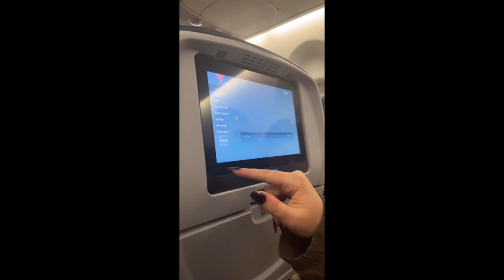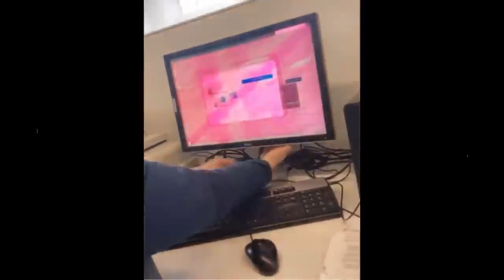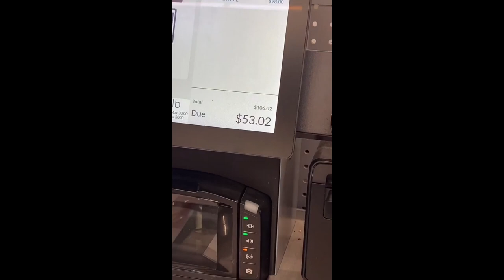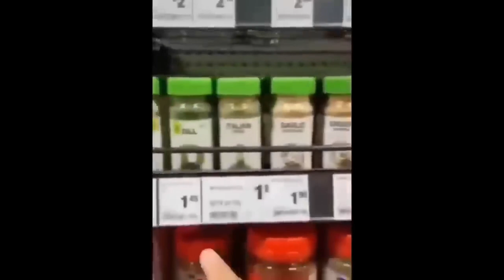STOLEN MEMES FROM THE INTERNET!! PT5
I make meme compilations of the best and funniest videos and clips I find on the internet!

I also randomly stream and do gaming stuff so please come join!